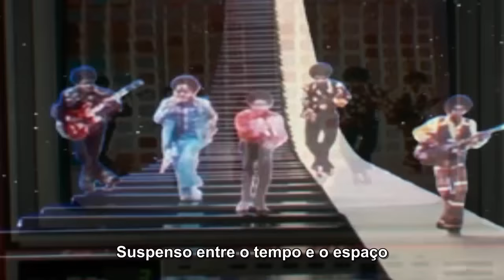Michael Jackson - Happy (HD) Legendado em PT- BR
Estou com uma novo canal e nele vou mostrar um pouco do meu universo particular. Gostaria de contar com vocês, pois nunca tive nenhum retorno financeiro com videos. Abração, Harlen Anderson Barcellos.